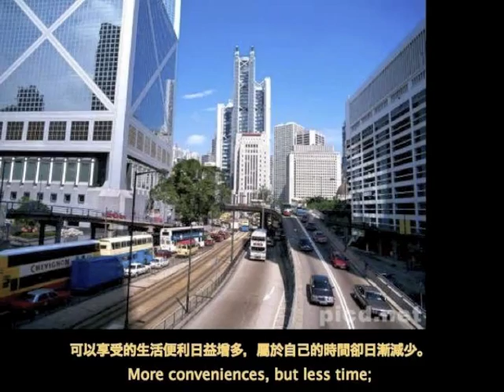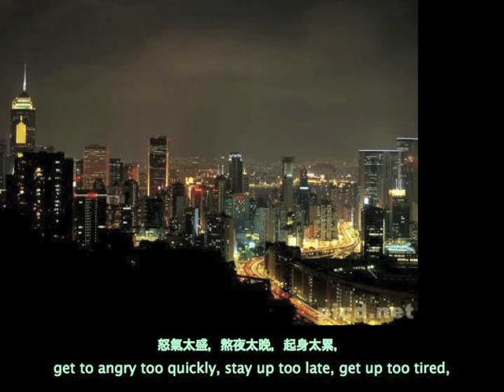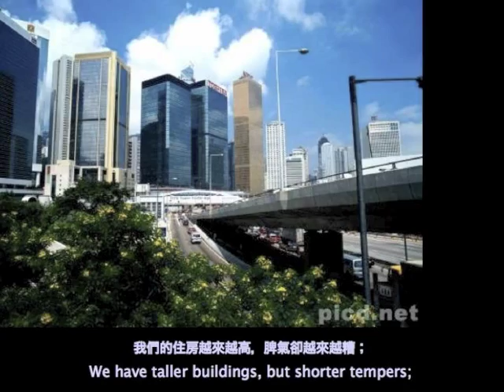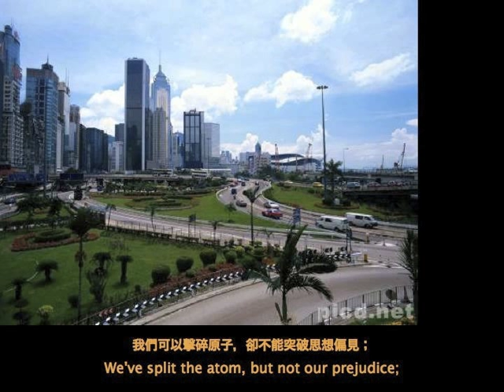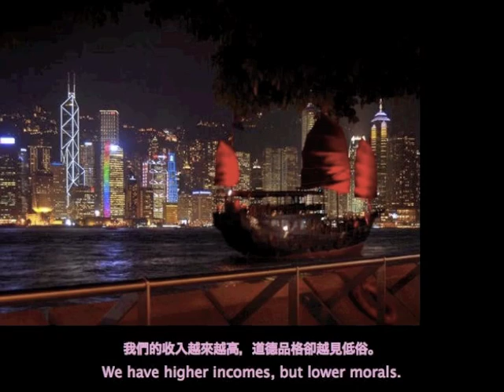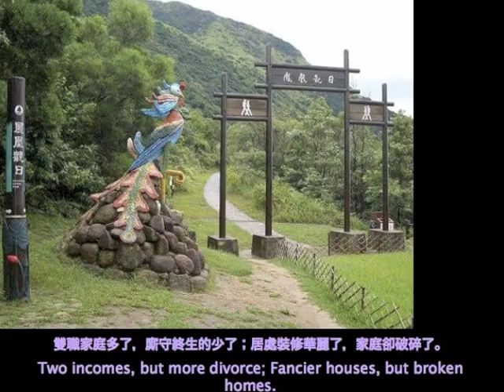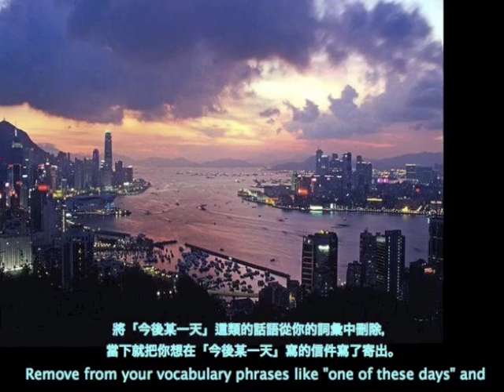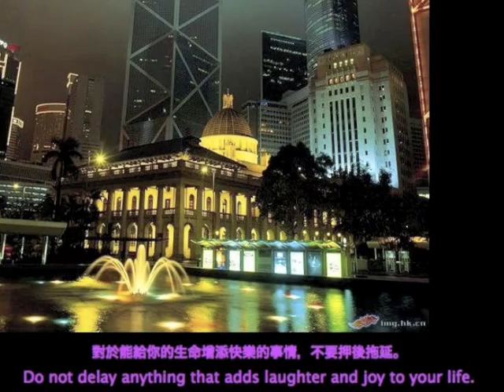Wise Words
Wise Words To Live By